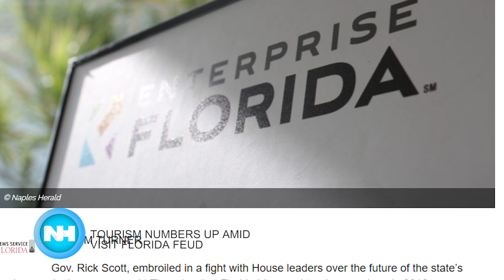02-20-17 Naples Herald Morning Report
This is the February 20th Morning Report. This morning we'll tell you about a shocking recall from Chrysler, a battle for our state's tourism  and more...